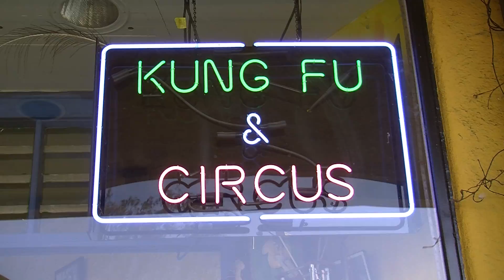Behind the Scenes: 'Cirquetacular! Cirquetacular!'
The Circus Collective of San Diego is a group of circus artists who present original shows that blur the lines between traditional circus and contemporary theatre. Last year they did a film noir circus. KPBS arts reporter Beth Accomando checks out a rehearsal for their new show “Cirquetacular! Cirquetacular!”